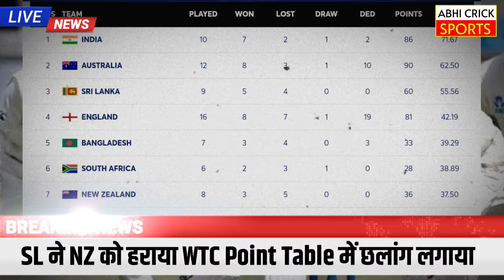Srilanka ने New Zealand को Test Series हराया WTC Point Table में छलांग लगाया, India को फायदा आ नुकसा